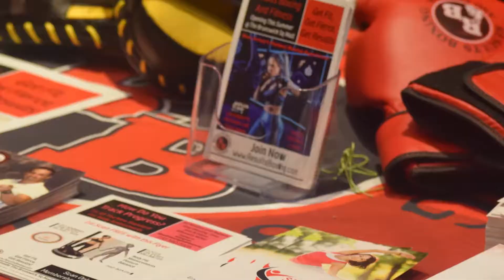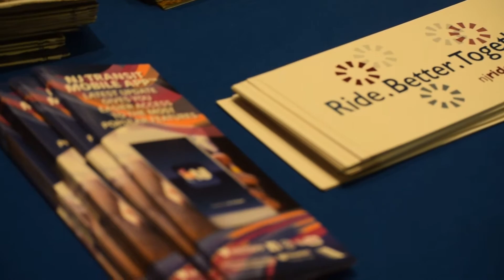The Largest Networking Party – Outdoors @ The Hyatt Regency New Brunswick, September 20th at 4 PM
Launched in 1992, the Largest Networking Party (LNP) was created to offer an exciting and relaxed networking opportunity to business partners of Central Jersey. In its 28th year, the Middlesex County Regional Chamber of Commerce is celebrating all that Middlesex County has to offer with a distinguished event that tops all others.

Join us on Monday, September 20th for Central Jersey’s premiere business & networking expo. Held outdoors at the Hyatt Regency in New Brunswick, hundreds of professionals swarm to the largest showcasing of Central Jersey businesses each year, making it the event to not miss.